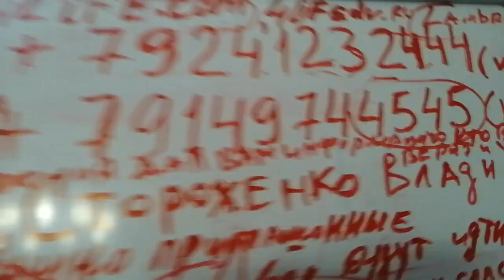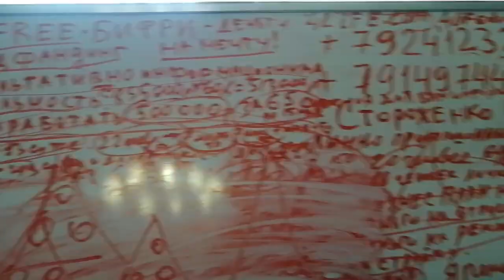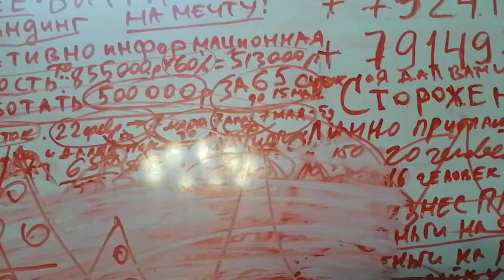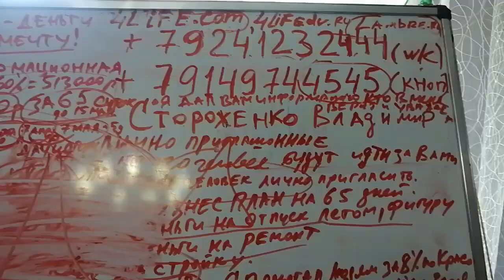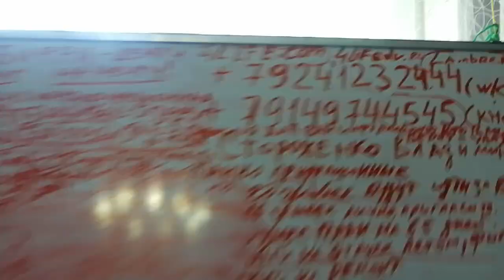14.03.23.Анонс к видео:Карта пути,бизнес в интернете BEFREE.(174ч./30000у.е)+79241232444Стороженко В